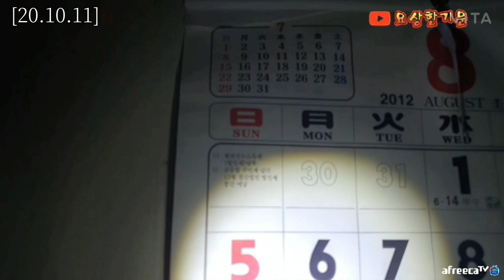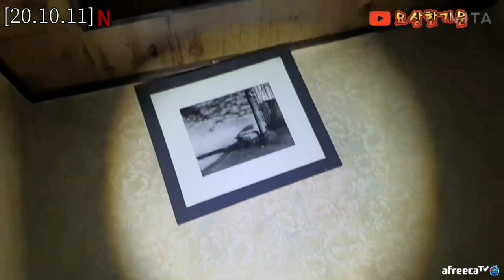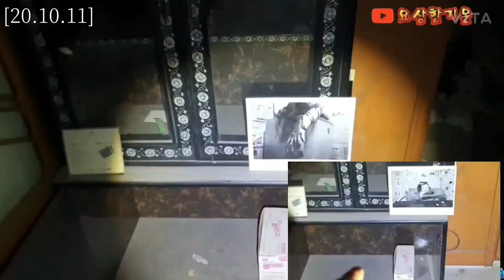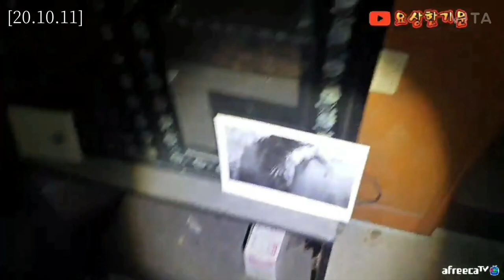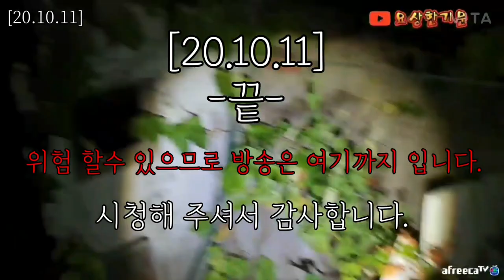[흉가,폐가]20.10.11.세탁실_피묻은 손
◈[풀영상]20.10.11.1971년 저주의집_시작합니다.

✅욕설&비방용&추측성댓글
✅타BJ언급&선정적 댓글 삭제신고 들어갑니다.